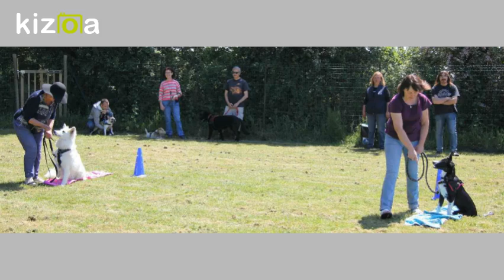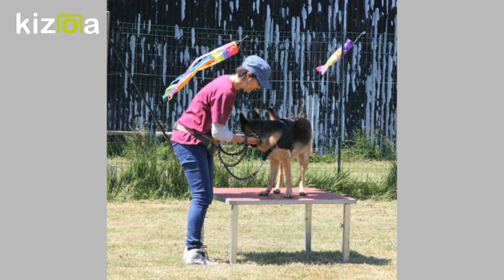Cours collectif - 19 mai 2018 -